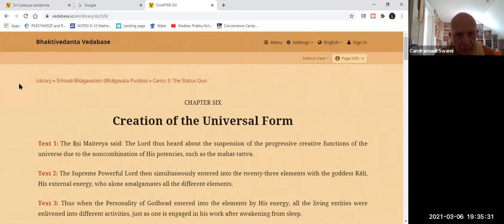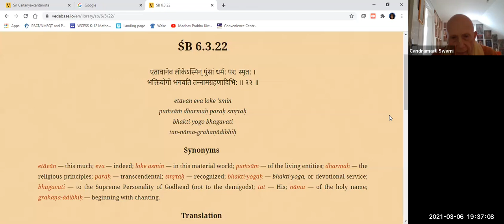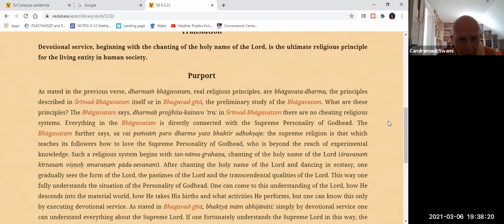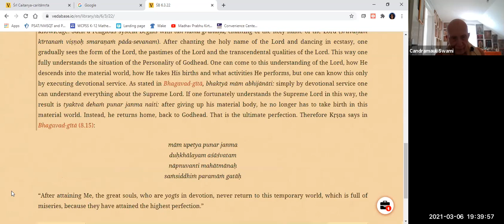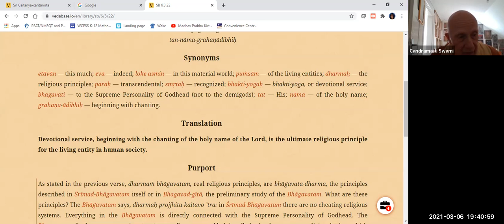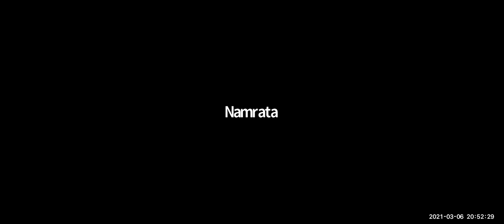HH Candramauli Swami - 2021.03.06 - SB 6.3.22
Topic: Chanting - Uncovering The Treasure of Love Within Our Hearts
Online daily call on 6th March 2021